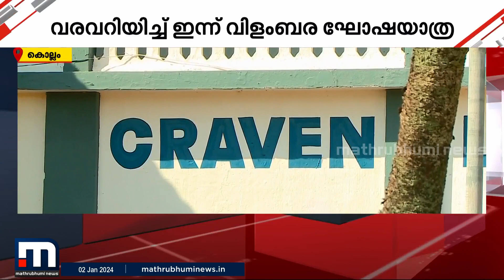സംസ്ഥാന സ്കൂൾ കലോത്സവത്തിന് കൊല്ലം ഒരുങ്ങി‌; വരവറിയിച്ച് ഇന്ന് വിളംബര ഘോഷയാത്ര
Happy viewing!